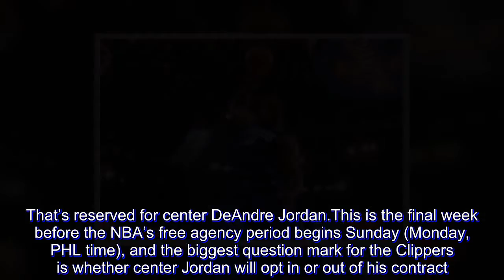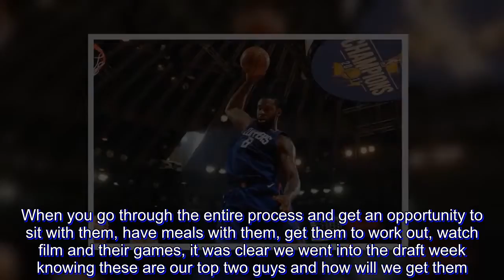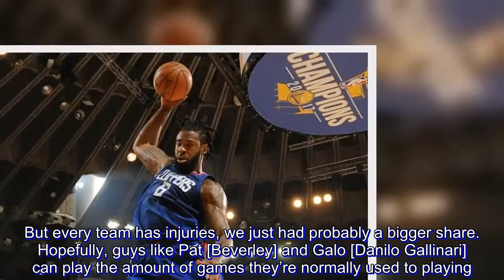Clippers head into free agency with Jordan as question mark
Shai Gilgeous-Alexander and Jerome Robinson were introduced in Los Angeles on Monday as the newest Clippers guards. The duo, selected in the NBA draft last week, won’t be under the bright spotlight just yet.

That’s reserved for center DeAndre Jordan.

This is the final week before the NBA’s free agency period begins Sunday (Monday, PHL time), and the biggest question mark for the Clippers is whether center Jordan will opt in or out of his contract.

“I talk to him,” coach Doc Rivers said. “We pretty much stay away from the subject for the most part. But I talk to him. We stay in touch.”

Lawrence Frank, executive vice president of basketball operations, wasn’t sure what Jordan would decide about his $24.1 million player option.

“No new updates. We continue to have dialogue with his agent, Jeff Schwartz,” Frank said. “We’ll see how everything plays out.”

Guard Milos Teodosic has exercised his $6.3 million option with the Clippers. Frank visited him in Belgrade, Serbia, last month.

“We’ll see how everything plays out, but he’s in a really good space,” Frank said.

Last week, guard Austin Rivers exercised his $12.6 million option.

The Clippers have an abundance of guards, but it’s not expected that all will be with the team when the season starts.

Observers may have viewed the Clippers’ use of both first-round picks on guards as confirmation that Jordan will opt in, but the team did not see it that way.

“That’s a lot of speculation,” Rivers said.

Nothing is official, and Jordan will need to decide by week’s end.

“The No. 1 thing is we draft the best available players,” Frank said. “We don’t draft for need. That’s first. It’s important to start with that. Then, very early in the process, we identified Shai and Jerome as top targets. When you go through the entire process and get an opportunity to sit with them, have meals with them, get them to work out, watch film and their games, it was clear we went into the draft week knowing these are our top two guys and how will we get them.”

If the Clippers don’t make any big moves in free agency, the question remains whether this can be a playoff team again. Last year, the injury-riddled Clippers missed the postseason. They finished with a winning record of 42-40, but their streak of consecutive postseason appearances ended at six.

“You’re constantly, always looking at ways to improve the roster,” Frank said. “I think we’re going to be very competitive. I think we’ll bring a very exciting brand of basketball. Obviously, this past year we had an unlucky hand with injuries. But every team has injuries, we just had probably a bigger share. Hopefully, guys like Pat [Beverley] and Galo [Danilo Gallinari] can play the amount of games they’re normally used to playing. We’ve improved ourselves not just with the acquisitions but also with the health.

“We’ll see with free agency, there will be different ways we can improve the roster.”